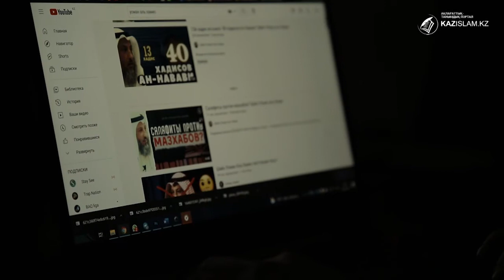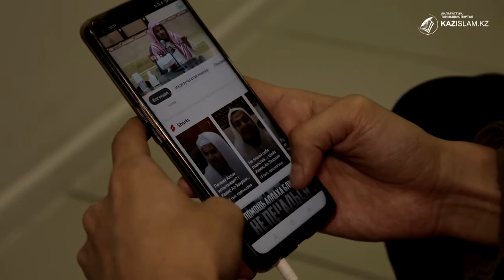Ғаламтордан дін үйрену қауіпті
Діни ілімге ақпарат ретінде қарауға болмайды.
Сондай-ақ, ғаламтор бетіндегі әрбір мағлұмат шынайы дерек көзі ретінде сенімді емес. Діни базалық білімі болмаған адамның ақ-қараны ажыратуы қиын.
Түрлі пиғылды топтардың арбауына алданбаудың жолы – ресми мекемелерге, білікті сала мамандарына жүгіну.